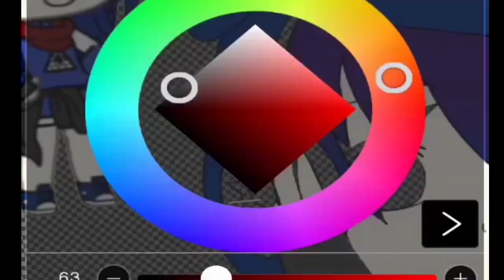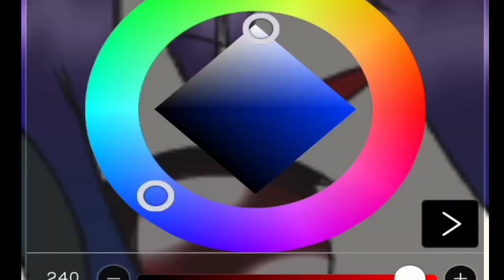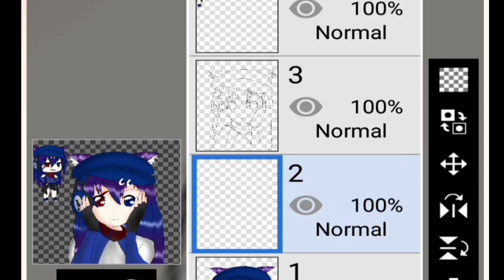(speed paint)fan art for awa zahra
hallo aku gachatuber baru semoga suka maaf kalo jelek
apk:
ibispaint
picsart
gachalife
song:
uchiage hanabi music box
folow ig ku: